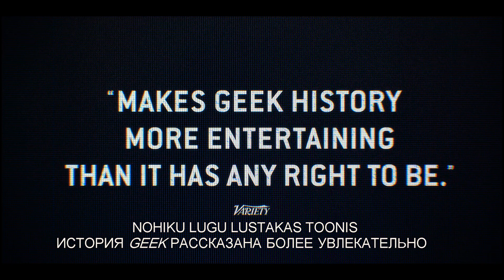BLACKBERRY - treiler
LAVASTAJA: Matt Johnson
OSATÄITJAD: Jay Baruchel, Glenn Howerton, Matt Johnson, Cary Elwes, Michael Ironside
FILMI PIKKUS: 2h 2min